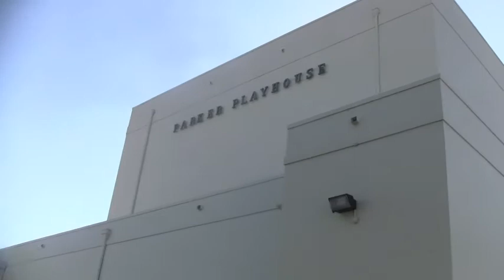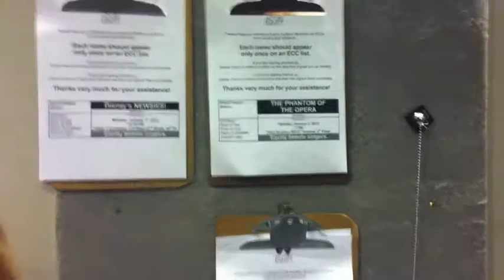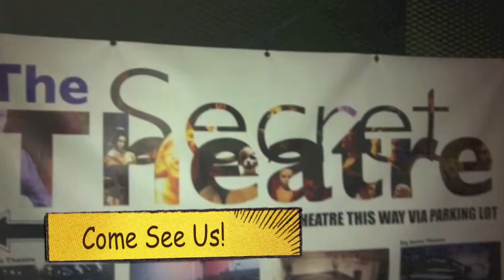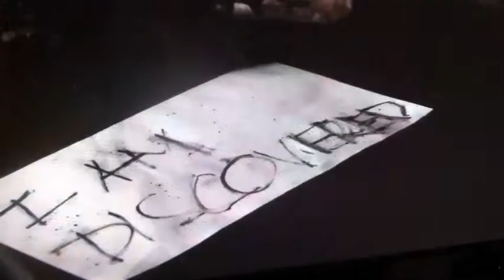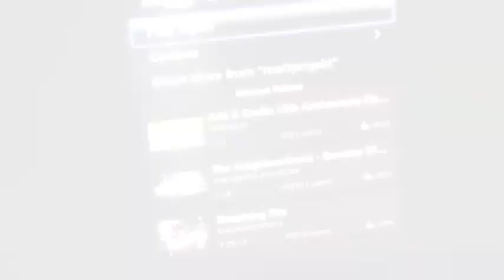Jacob Thompson Blog #46 Lucky Number 2013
Come with me to sunny Ft. Laurderdale and back to NYC on tour, on the audition circuit and even through the doors of my agency to see a great next move in my career.  First leg of tour done, new production of a play in the City,  and hopefully the next great chapter in my career!